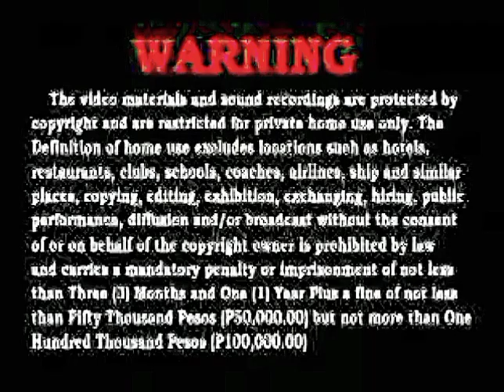UNIVERSAL RECORDS VIDEOKE LOGO (2004)